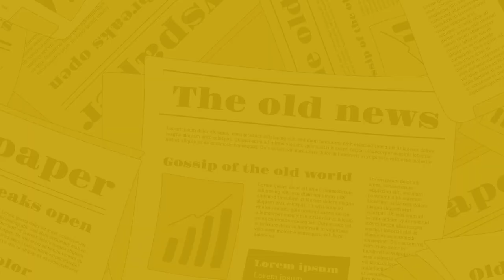The Nagari News के Digital Bulletin में देश-प्रदेश की बड़ी खबरें